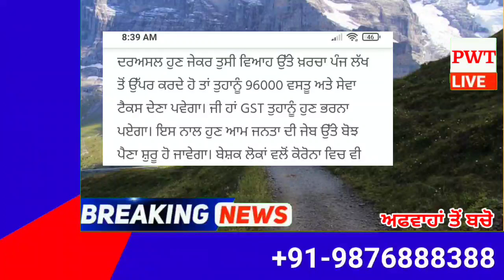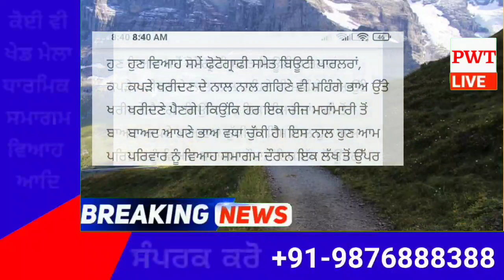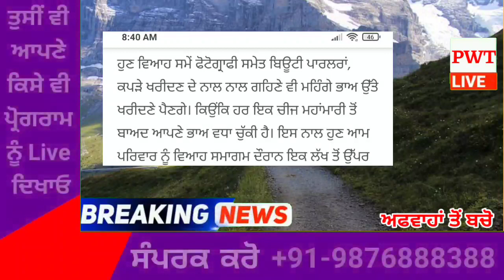punjabi news today live - Punjab Weather Today - Punjab News